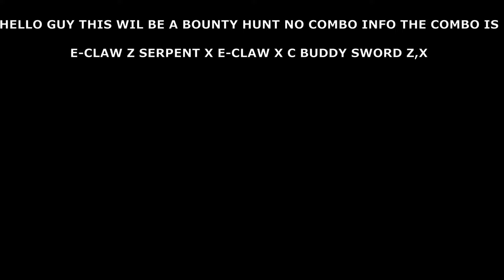Buddy Sword And Electric Claw One shot combo ROBLOX BLOX FRUIT UPD 17 PART 2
SO NOT MUCH TO SAY ABOUT THIS COMBO JUST BE FAST AND IT WILL BE DEADLY